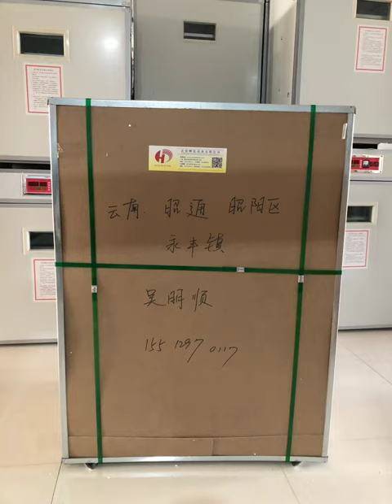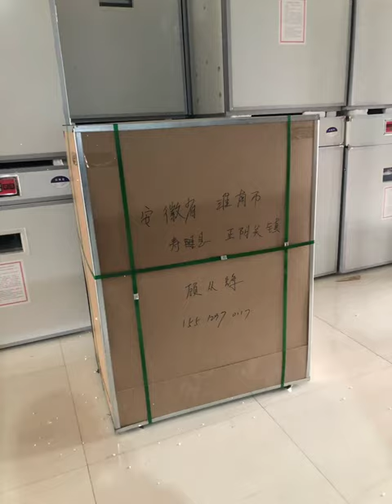This is our Chicken eggs and Baby born Incubator machine Egg incubator # 97